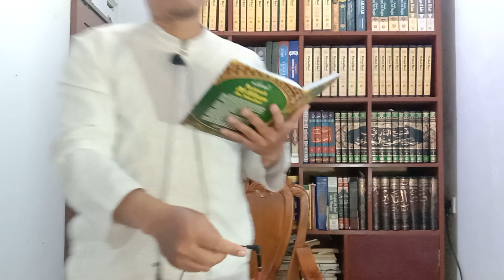HIKAM 133: JIKA KAMU MENUNTUT MAKA KAMUPUN AKAN DITUNTUT, Hikam Ibnu `Athaillah Assakandari 133